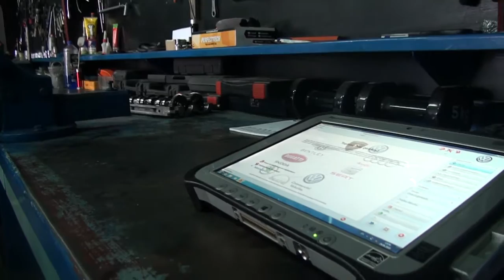SEKTÖR ÖNCÜSÜ I YAVUZ OTO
SEKTÖR,Yavuz Oto Özel Servis Firma Sahibi Hayrettin Yavuz  , Posta Kobi’ye sektör başarılarını anlattı.